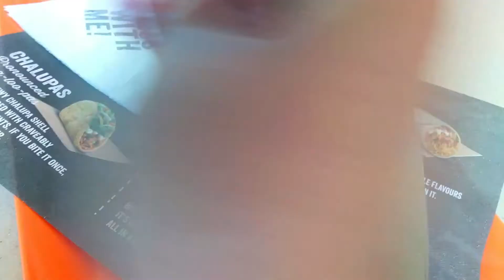Taco Bell Only 59 RS 😱 | Fiesta Taco Chicken | Taco Bell🔔 India 🌮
I love making videos and this video is about Taco Bell Fiesta Taco Chicken review 🌮🌯🥗 🔥
Hello Friends, Happy New Year. Eai video ta ami Taco Bell ar Fiesta Taco Chicken review korache. Ata taco bell ar sobthaka chipest non veg taco. I hope tomader eai video ta vlo lagba.